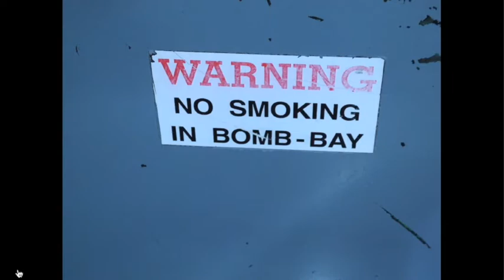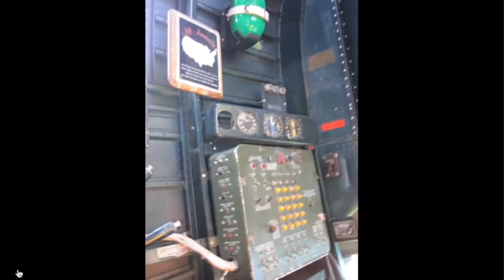B-24 Ride 2012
A ride in a B-24!